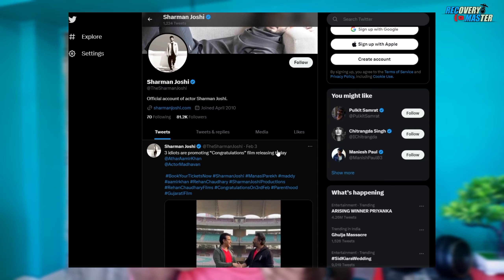Upcoming Movie 3 idiots 2 First loock | 3 idiots 2 Rancho Farhan raju back again after 13 Year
3 idiots 2 first look,
3 idiots 2 rancho,
3 idiots 2 movie,
3 idiots 2 movie release,
3 idiots 2 news,
3 idiots 2 release date,
3 idiots 2 cast,
3 idiots 2 2023,